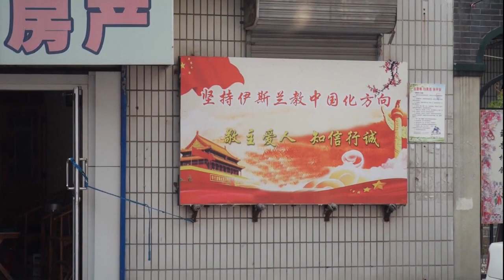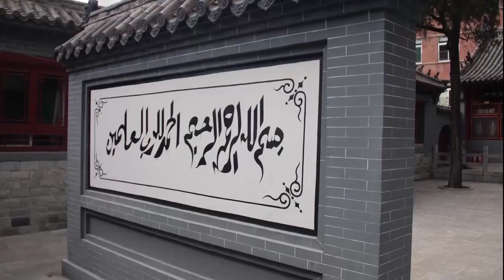恐陷维族再教育营绝境 新疆回族度日如年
中国新疆再教育营以提供技术培训为名，关押百万维吾尔人，引起国际关注。如今有部分回族穆斯林也开始担心，会步上维吾尔人的后尘，面对中共政府拆清真寺、禁可兰经等种种打压行为，他们惶恐度日。著名回族诗人崔浩鑫担忧，中国政府的迫害反而会引发更强烈反弹，等在前头的恐怕是一场毁灭性的暴力灾害。